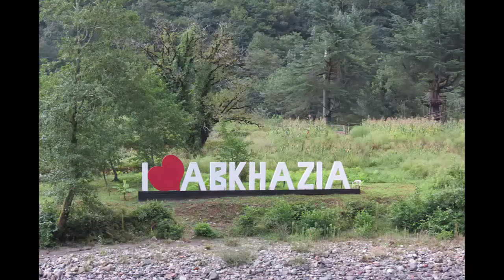Абхазия. Озеро Рица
Абхазия. Озеро Рица, расположено на высоте 950 м над уровнем моря, в глубоко лесистом ущелье. Горы, окружающие озеро, имеют высоту 2200—3200 метров.